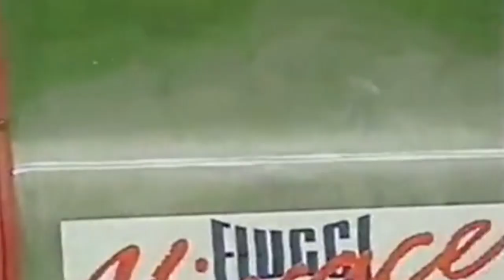Lazio vs AC Milan 4-4 All Goals & Highlights ( 1999 Serie A )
3 October 1999 | 20:30

                          Lazio 4–4 Milan

Verón  18'                               Mihajlović  35' (o.g.)

Abbiati 36' (o.g.)            Shevchenko  43', 63', 68'

Salas  38', 72'

Stadium: Stadio Olimpico

Attendance: 56,135